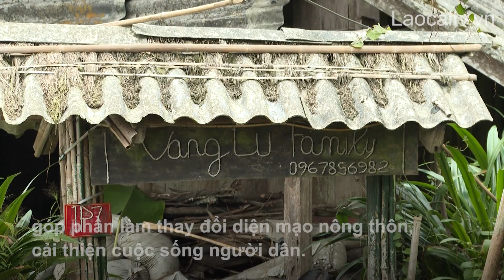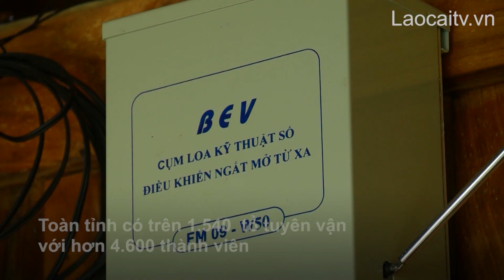Dân vận khéo việc gì cũng thành công | THLC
Laocaitv.vn - Với địa bàn vùng cao, biên giới còn nhiều khó khăn như Lào Cai, công tác dân vận tốt, dân vận khéo luôn là yếu tố rất quan trọng tạo ra khối đại đoàn kết toàn dân, xây dựng những bản làng ấm no, giàu mạnh. Và việc xây dựng thành công trên 6.000 mô hình dân vận khéo ở khắp các thôn bản chính là một điểm nhấn nổi bật trong công tác dân vận của Lào Cai.

Đài Phát thanh - Truyền hình Lào Cai